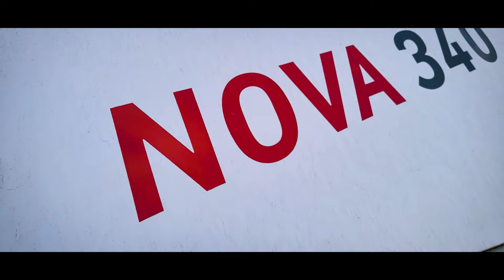Как мы комбайн отгружали| Зерноуборочный комбайн Nova 340